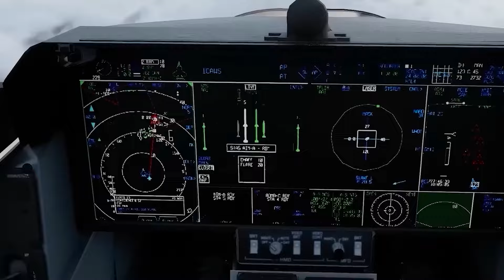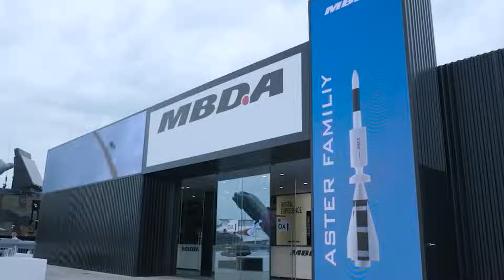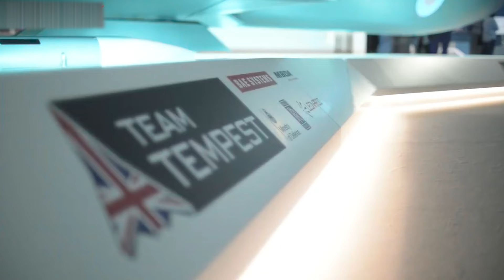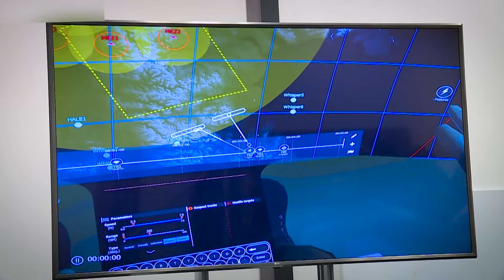U.K.’s New Tempest Fighter Jet Finally Ready for Action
The BAE Systems Tempest represents a bold step into the future of aviation, with the potential to reshape how air forces conduct missions and engage in combat.